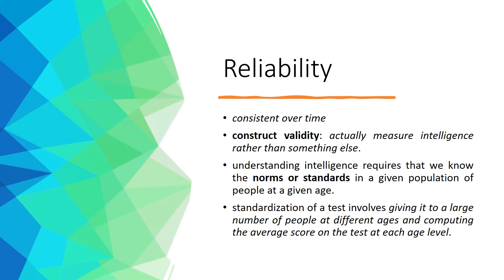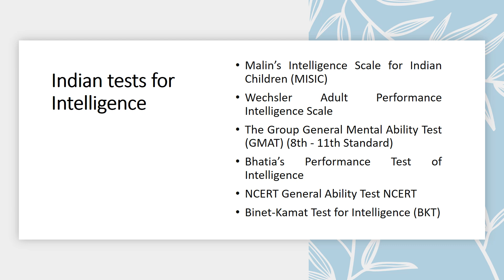Educating Gifted Children and Assessing Intelligence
Foundations of Psychology

Created by: Ms. Anitha Mary Mathew, Assistant Professor, Dept. of Psychology, Kristu Jayanti College